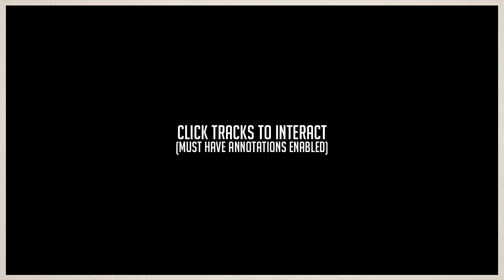Ryan Bingham - Fear and Saturday Night (Full Album)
Ryan Bingham - Fear and Saturday Night
Released: January 20th, 2015